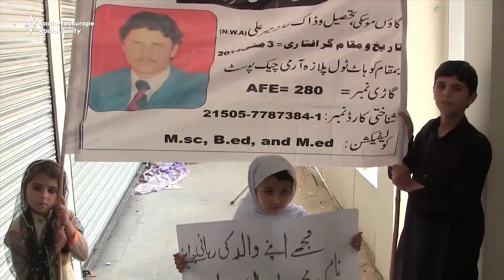Protesters Denounce 'Forced Disappearances' In Pakistan's Tribal Region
Huge crowds gathered for a rally in the Pakistan's Pashtun-dominated tribal region on April 14 to denounce what they said were human rights abuses and "enforced disappearances" by state security forces.